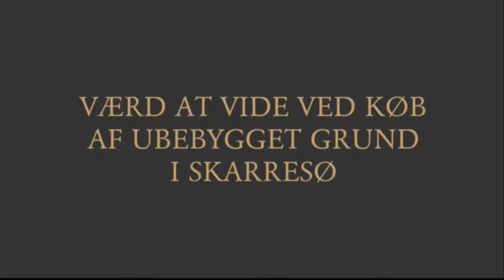Værd at vide ved køb af ubebygget grund i Skarresø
I videoen fortæller Advokat Søren V. Andreasen, hvad du skal være opmærksom på hvis du køber en ubebygget grund i Skarresø, som du gerne vil bygge et hus på.